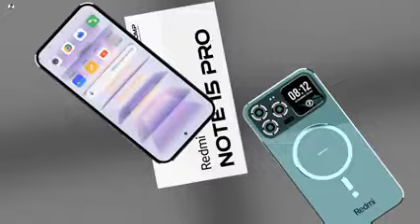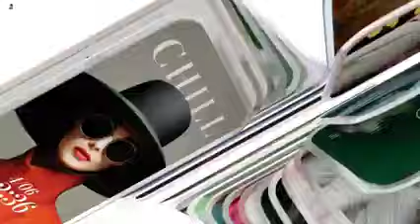Redmi Note 15 Pro 5G: A Powerhouse with a 200MP Camera at an Unbeatable Price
Redmi Note 15 Pro 5G: Calling all tech enthusiasts, photography buffs, and budget-conscious buyers! Brace yourselves for the arrival of the Redmi Note 15 Pro 5G, a smartphone that boasts cutting-edge features without breaking the bank. This remarkable device from Xiaomi has set the mobile market abuzz, and for good reason. Let's delve into what makes this phone stand out from the crowd.Right off the bat, the Redmi Note 15 Pro 5G grabs your attention with its stunning 6.72-inch AMOLED display. With a resolution of 1220 x 2712 pixels and a smooth 120Hz refresh rate, your viewing experience is guaranteed to be immersive and ultra-responsive, whether you're streaming your favorite shows, playing games, or browsing the web.

But the visual prowess doesn't stop there. Xiaomi has equipped this phone with a monstrous 8000mAh Li-Polymer battery. Say goodbye to battery anxiety! This powerhouse will keep you going throughout the day and even into thecharging. And when you do need to top up, the 120W fast charging technology ensures your phone is back to full power in a mere 35-40 minutes.Redmi Note 15 Pro - 5G,200MP Camera, Snapdragon 7 Gen1, Wireless, IP68 Certified/Redmi Note 15 Pro